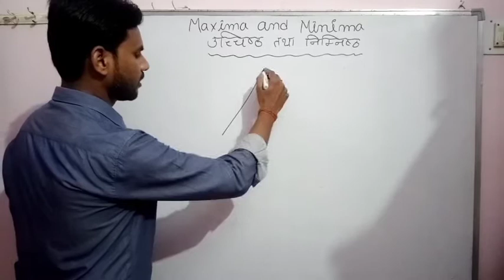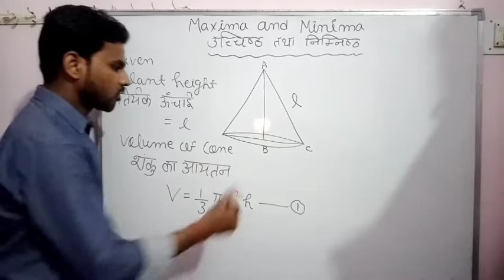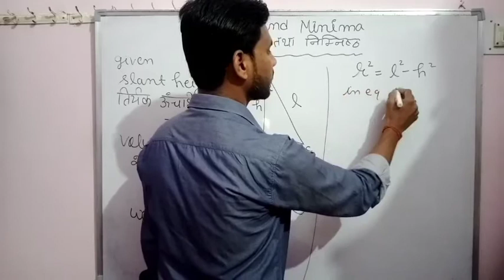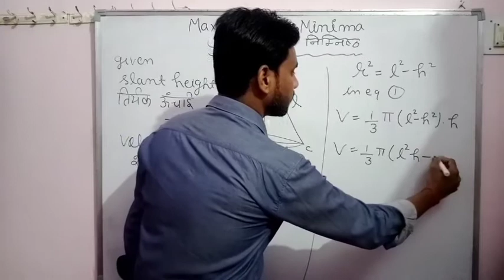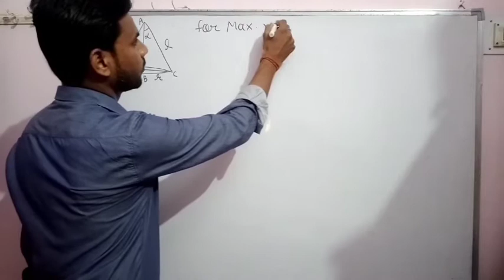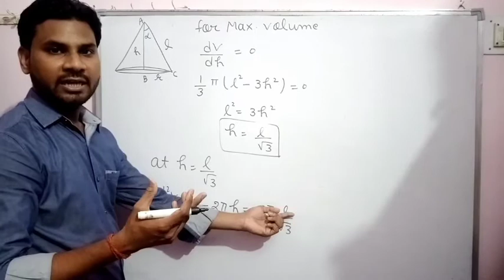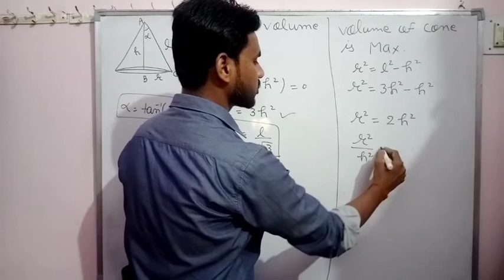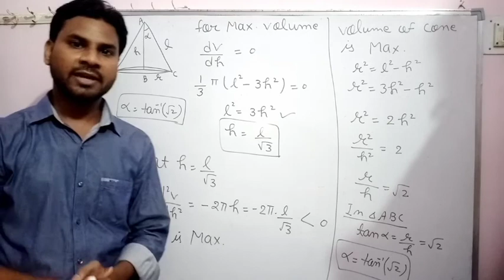Maxima and Minima for word problems||उच्चिष्ठ तथा निम्निष्ठ के भाषा वाले प्रश्न||Maths for class 12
उच्चिष्ठ तथा निम्निष्ठ के भाषा वाले प्रश्न .
Maxima and minima for words problem.
Application of maxima and minima.
उच्चिष्ठ तथा निम्निष्ठ के व्यवहारिक अनुप्रयोग ‌।
उच्चिष्ठ तथा निम्निष्ठ के दैनिक जीवन में प्रयोग ।
General application of maxima and minima.
अवकलज के अनुप्रयोग ।
Maxima and minima language question.
Find the maxima and minima.
उच्चिष्ठ तथा निम्निष्ठ मान ज्ञात करना ।
Important question for maxima and minima.

By-Ashish Maths Classes stp